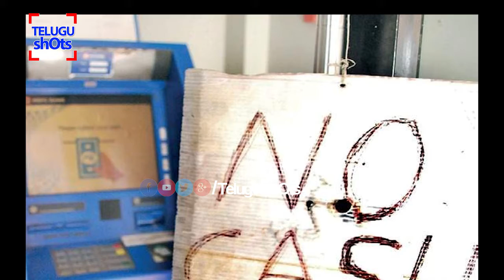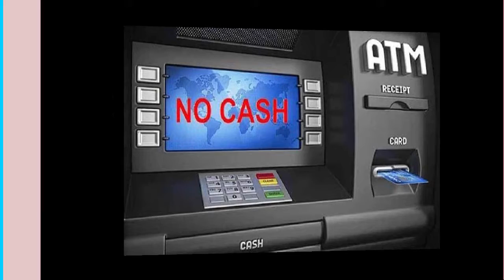Real Reasons Behind No Cash In Banks And ATMs – Telugu Shots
Real Reasons Behind Cash Crunch( No Cash In ATMs ) In India – Telugu Shots. What RBI, Finance Minister Arun Jaitley Told About Cash Crisis In Banks And ATMs Also.
Telugu Shots Is An Entertainment, Informative Channel About Telugu Film News, Telugu Political News, Telugu Mysteries And Telugu Health.So This Channel Is Complete Entertainment Solution For You In YouTube For Telugu People Around The Globe